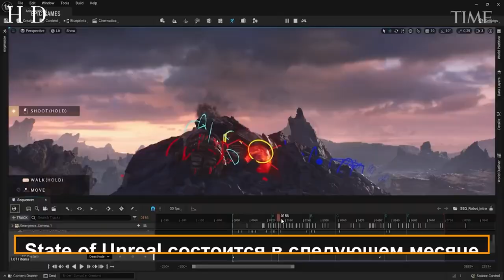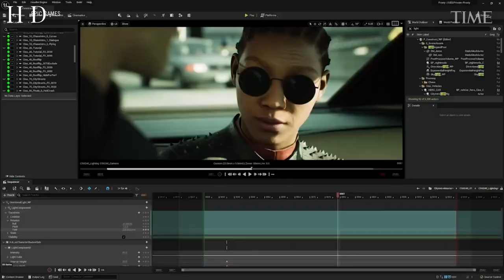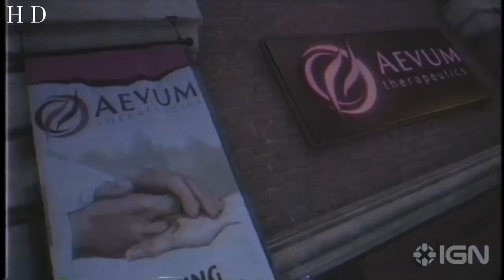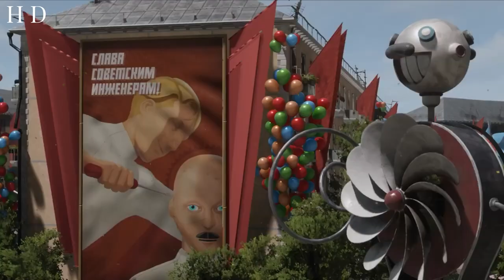ИГРОВЫЕ НОВОСТИ,Star Wars Jedi: Survivor, STALKER 2, Civilization 7, Metro, Diablo 4, Lies of P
Тайм-коды:
00:00 Вступление
00:44 State of Unreal состоится в следующем месяце
01:40 Новая часть Metro
03:08 Открытый бета-тест Diablo 4
04:07 Amnesia: The Bunker
05:33 У Hogwarts Legacy рекордные продажи
07:05 Xbox Store
08:18 Hogwarts Legacy и русская озвучка
09:05 Озвучка от Mechanics VoiceOver
10:11 Будет ли озвучка Jedi Survivor?
11:08 Аппетиты  S.T.A.L.K.E.R. 2
11:53 Redfall13:12  Lies of P
13:41 В сеть попал слитый геймплей Atomic Heart
14:06 Sid Meier's Civilization 7
15:14 "улучшенная версия" Skull and Bones
16:08 The Day Before
16:55 EMPRESS заблокировали на Reddit
17:36 Новые подробности Resident Evil 4
19:08 Новые детали Star Wars Jedi: Survivor
21:21 Цирк с конями
22:22 Лучи добра!